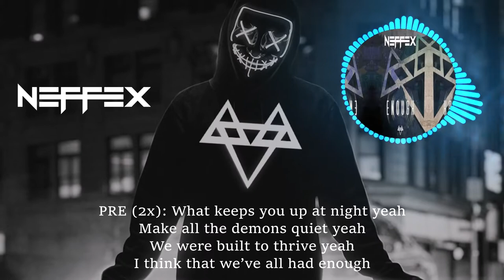Neffex NCS - Enough - Bass Boosted [1 Hour Loop + Lyrics]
Neffex NCS - Enough - Bass Boosted [1 Hour Loop + Lyrics] for Workout, Pump up, Motivation, Gaming.
LYRICS:

VERSE 1:
You can see the writing on the pavement
Young kids they’re growing up in basements
Online a whole new generation
Imma make mine so you better go take it
Old ways they need a new replacement
Decentralized can’t contain it
We’re changing lives yeah upgrading
Call it suicide of the old degeneration

PRE (2x):
What keeps you up at night yeah
Make all the demons quiet yeah
We were built to thrive yeah
I think that we’ve all had enough

HOOK:
Oh yea I think that we’ve all had enough
Sick of dealing with the old plan they know that we’re calling their bluff
Got me like oh yeah I think that we’ve all had enough

VERSE 2:
It’s too late to try and go contain it
A generation fueled by creation
We live lives on a small screen nation
We control the airwaves no negotiation
I refuse to think we need saving
Something good will come from creation
And when we think the world is too anxious
We’ll adapt evolve survive and save it